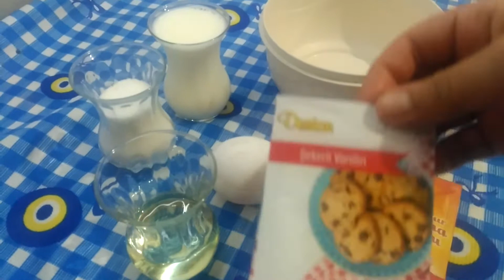BAYAT EKMEĞİNİZ VE ELMANIZ VARSA BU TARİFİ MUTLAKA YAPIN 👌ÇOK ŞAŞIRACAKSINIZ / PASTA TARİFİ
Malzemeler
 3 adet elma
1 tatlı kaşığı tarçın
1 yemek kaşığı margarin
3 yemek kaşığı şeker

 Alt tabanı için
yarım bayat ekmek
1 çay bardağı süt
yarım çay bardağı şeker
yarım çay bardağından biraz az sıvıyağ
1 paket kabartma tozu
1 paket vanilya
Afiyet olsun Arkadaşlar